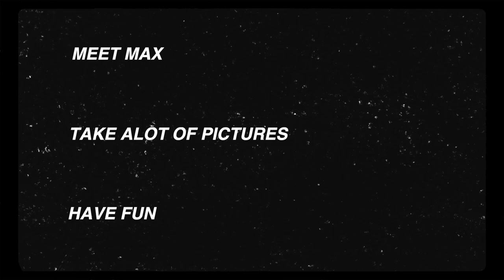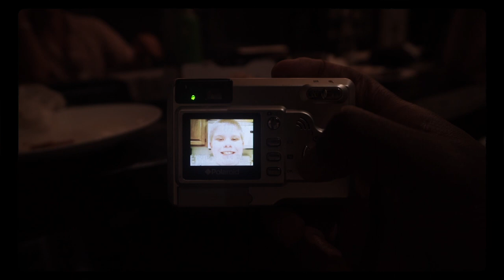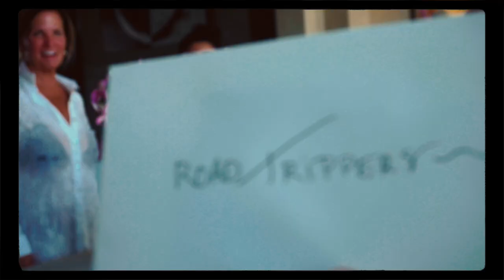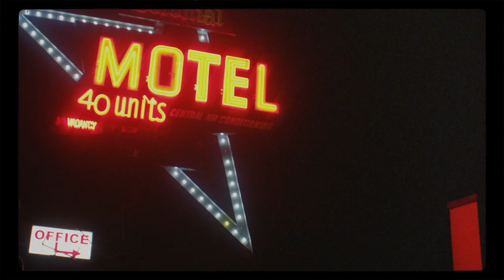Why Fujifilm XT2 is My Favorite Camera // On My Road Trip!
In this video, I'm taking the Fujifilm XT2 on a road trip! I'll be shooting photos and videos all along the way, so be sure to follow along to see all the amazing shots I take!

Ready to hit the road? Check out this video and see how the Fujifilm XT2 performs on a road trip! I'll be shooting photos and videos all along the way, so be sure to follow along to see all the amazing shots I take! from scenic driving to photos of the kids at the amusement park, this video has it all!